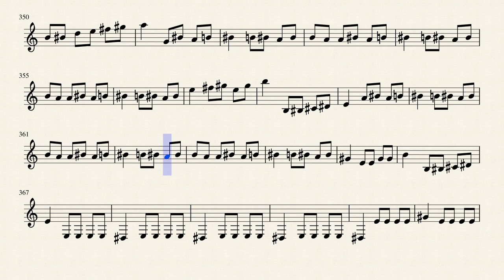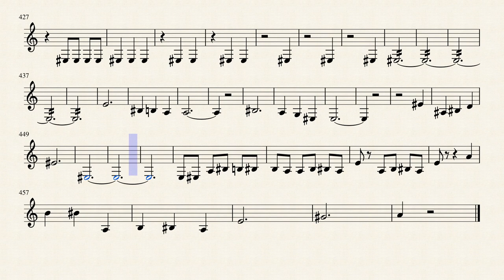Danse Macabre Clarinet by Camille Saint Saens